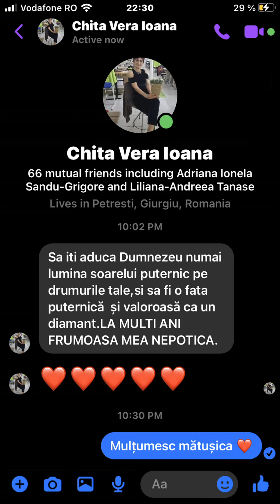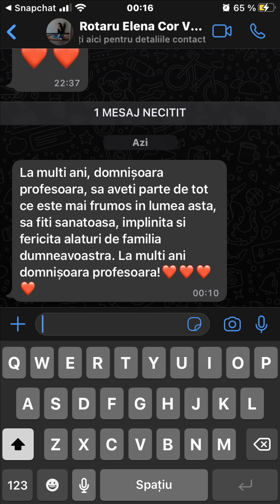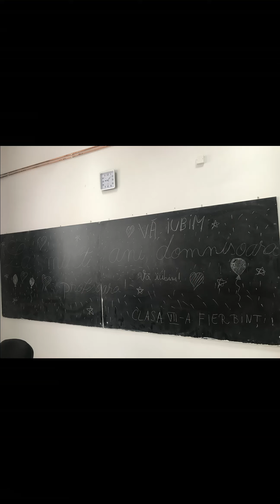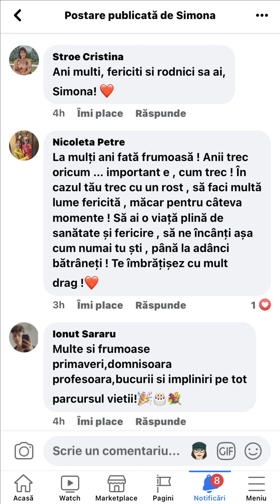Simona Matei - Colaj - Are mandra alunita